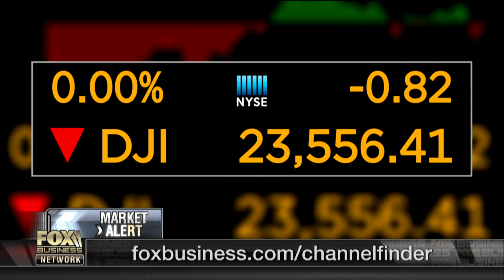Why investors should steer clear of Apple stock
Point View Wealth Management president and chief investment strategist David Dietze on why investors should hold off on Apple stock.